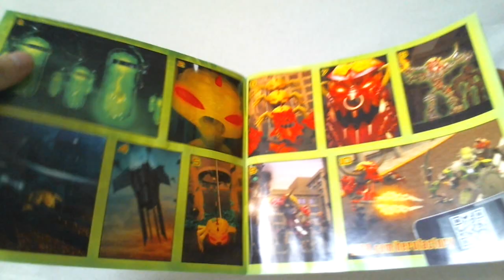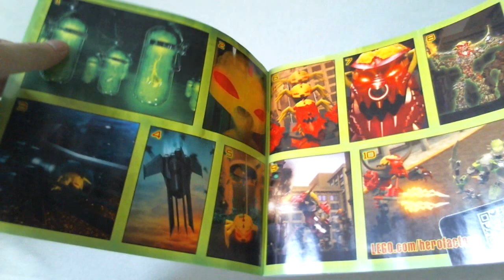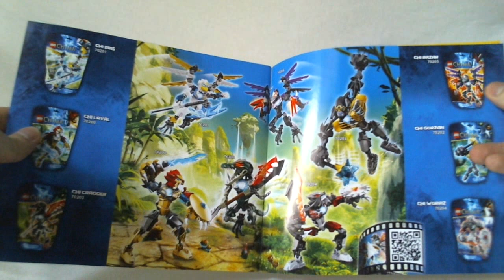LEGO Hero Factory Video Review : Jet Rocka [Français]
Présentation vidéo du modèle LEGO Hero Factory 44014 : Jet Rocka sorti en 2013.
Par Loserkiller.